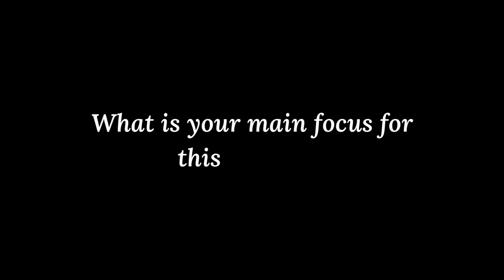GreenTech Metals (ASX: GRE) | 90 Second Quarterly Quip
With Q2 in the rear view, we thought it would be an opportune time to reflect on the achievements over the last three months and what investors should get excited about in Q3.

Investability TV is excited to introduce the Quarterly Quip, a 90 second recap on the Company’s top 3 highlights from the quarter and main focus for Q3.

Hear from GreenTech Metals'  Executive Director, Thomas Reddicliffe, as he summarises the quarter that was.

ABOUT INVESTABILITY

Investability is a full-service investor relations consultancy specialising in investor engagement and marketing services for listed and pre-IPO companies. Our mission is to strategically promote our select group of high-potential clients to the investment community, to deliver value accretive outcomes for all involved – corporate clients and investors alike. We have a successful track record of helping companies communicate and connect with quality investors. Our results-driven approach has led to our reputation as one of the preeminent consultancies within the Australian small-cap market.